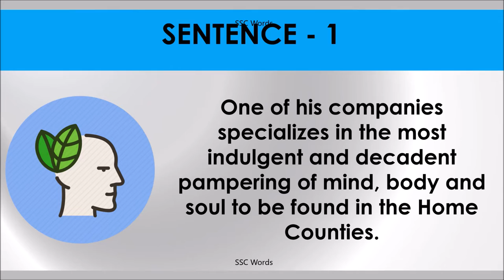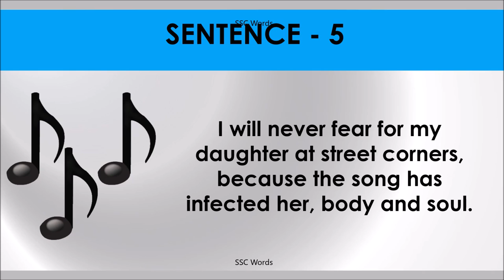BODY AND SOUL Idiom 1395 # Meaning and five sentences # SSC Words